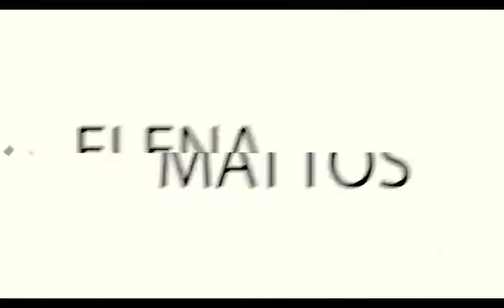ELENA  MATTOS

SENDEROS DE AMOR Y PIANO"
 CON ELENA MATTOS Y SUS AMIGOS "TEATRO MITRE"